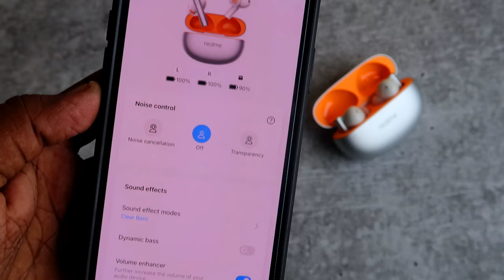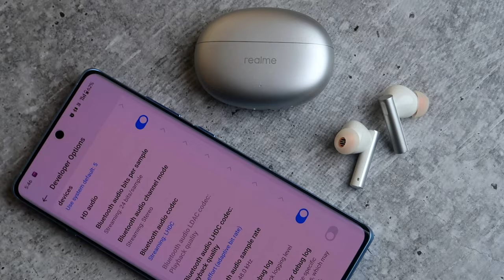Realme Buds Air 6 ஆறு சிறப்பு அம்சங்கள் 💥 LHDC & DOLBY ATMOS Music Experience 🎶 Quick Review 🔥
Let's do the Realme Buds Air 6 Top 6 features and LHDC & Dolby Atmos combo musical experience.

Checkout our TechNtech Amazon Store 🏪🏪🏪